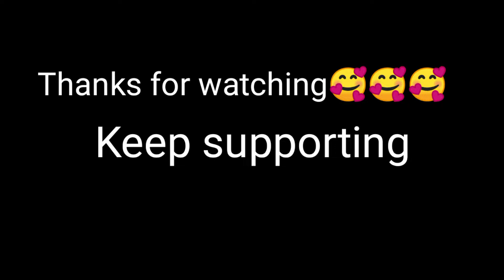My First Vlog | village vlog | new vloggar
My First Vlog || Desi Boy's First Vlog || village vlog

vlog
my first vlog 2022
first vlog
vlogs
aditya vlog
daily vlogs
sourav joshi vlog
saurav joshi vlogs
family vlogs
viral video
first vlog video
myfirstvlog
raju patodi
vloging
how to viral my first vlog
new vlog
first video
how to viral first vlog on youtube
2022
daily vlog
deshi vlog
hindi
india
hindi vlog
first vlogs
viral vlog
my first vlog video viral kaise kare
desi vlog
lifestyle vlogs
my first vlog❤
travel vlogs
new vlogger
vlogger
nepal kathmandu vlog
india to nepal travel vlog
sawan sargam nepal vlog
kathmandu vlog
nepal vlog
india to kathmandu vlog
india to nepal vlog
khargone navgrah mandir.
sunny dev mandir
my first video viral
desy vlog
sourav joshi vlog today video
aj technical vlog
choudhary vlogs
praveen choudhary vlogs
my first vlog viral kyo hota hai
my first vlog ♥️
my first vlog in mumbai
my first vlog powai lake
my first vlog mumbai
sourav joshi
cycle vlogger vs local boy
cycle ride
braap vlogs song
braap vlogs fatty
sourav joshi new videos
cycle vlogger
13 year old boy vlog
first vlog choco delight by susmita
choco delight by sushmita
birthday surprise
surprise cake
first vlog kaise banaye
first vlog video kaise banaen
birthday cake
birthday vlog
sawam sargam vlogs
chocodelightbysusmita
choco delight by susmita
how to viral my vlog
best vlog
nepali vlogs
traveling vlogs
kathmandu vlog in hindi
family
indian
pehela vlog
indian family vlog
vlog first
my first
first
vlog viral kaise karen
मेरा पहला vlog
my first vlog viral kaise karien
mantu viral
baby vlog
funny videos
daily vlogger
new vlogs video
soarav joshi vlogs
my first vlog || my first vlog video#my volg @my first view myfirstvlog myfirst vlog_on_youtube
vlog fun
vikash karoriya vlogs
vikash karoriya
raiu prajapat
mumbiker nikhil
morena waale
morena
indian vlogs
being vlogger
ambah vlogs
ambah channel
suroor sa
suroor pragati verma
springspoon
sanjay dutt
rishi dev
rimorav vlogs
pragati verma first song
my fist vlog
saurabh joshi block
bageshwar
uttrakhand
tree house in udalguri
tree house in assam
tree house in india
tree house challenge
tree house crazy xyz
tree house part 2
tree house munnar
tree house kaise banate hain
tree house drawing
tree house making
tree house minecraft
tree house
1st vlog
my first vlog rakesh vlog
rakesh vlogs
rakesh vlog
my first vlog rakesh vlogs
my first vlogs today
haldi dance
sister wedding dance
sister wedding vlog
2022 me vlog kaise banaye
kumar shravan vlog
kumar shravan
vlog viral kaise kare
vijay riya vlog
flyingbeastvlog
newblogger
manoj dey vlog
firstvlogs
aasu vlog
vlog channel grow kaise kare
kathmandu vlog 2022
pahariwalavlogs
saurabhjoshivlogs
manojdeyvlogs
new tv lena pada
finally my channel is monetized |a
tdtm det $
piyush ko school nhi jana sogya
my first vlog in
my youtube first vlog
my first vlog s
wah cantt vlogs
daily life vlogs
super vlogs
very good vlogs
sports vlogs
islamic vlogs
daily live vlogs
my_ first _ vlog
islamabad vlogs
pakistani vlogs
very best vlogs
best vlogs
zahid bhai vlogs
zahid vlogs
zahid bhai
vijay riya vlogs
video 2022
today
sarvesh mishra vlog
irfan junejo
ducky bhai
vlogging
flying beast vlogs
village life
village lifestyle